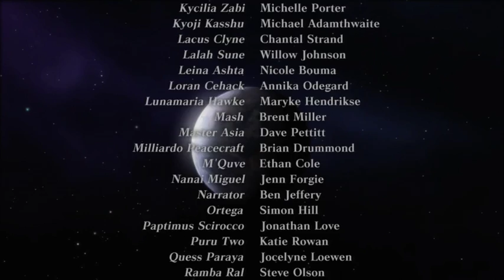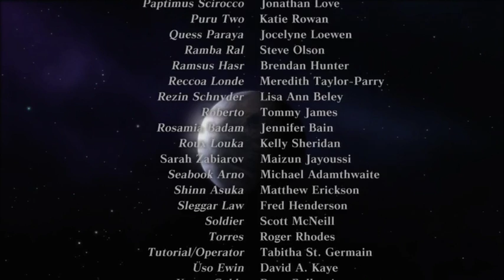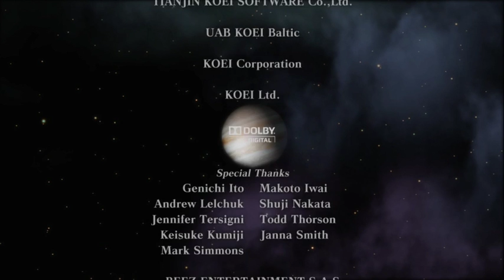Spetz Playz Dynasty Warriors: Gundam 2 Part 5 - A Baoa Qu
Then end of the One Year War.